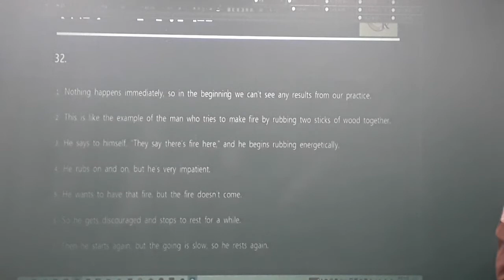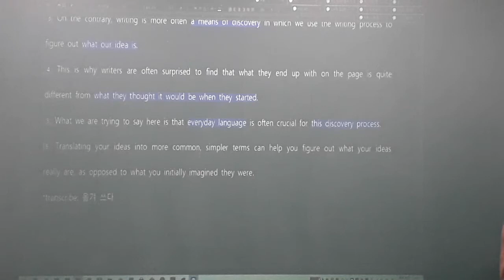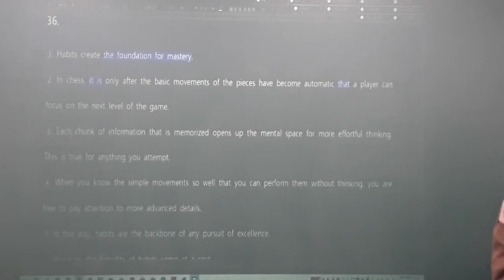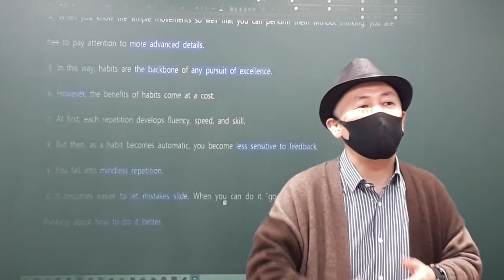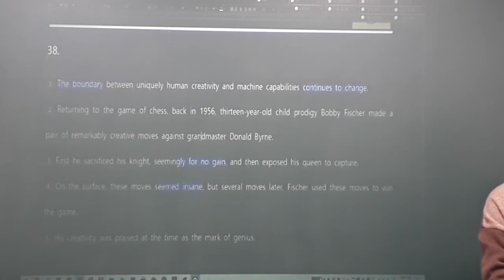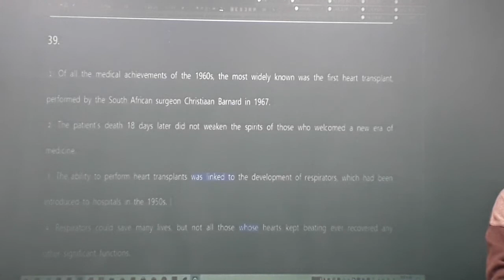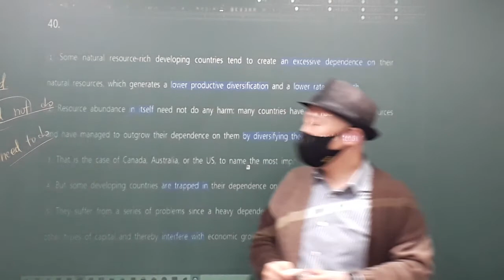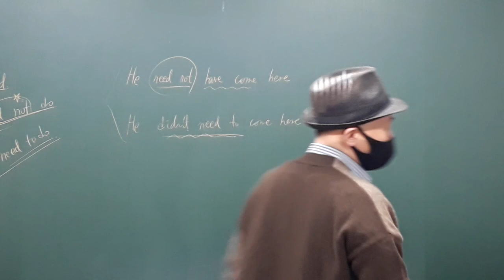21_04_20_가좌고2_내신_파일1/2